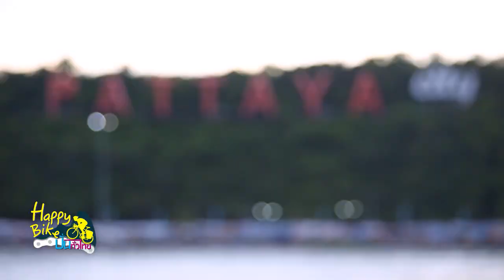Happy Bike Break3 Pattaya